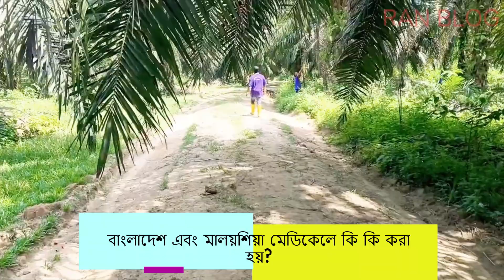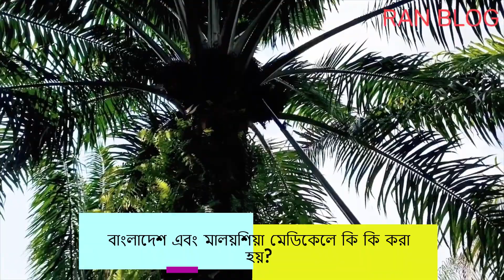মালয়েশিয়া কলিং ভিসা আসলে কি কি মেডিকেল টেস্ট করাতে হবে? Medical Test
Medical Test ||মালয়েশিয়া কলিং ভিসা আসলে কি কি মেডিকেল টেস্ট করাতে হবে?
in this video i show Medical Test || কলিং ভিসায় মেডিকেলে আপনি কি ফিট?Malaysia Medical Test|| কি কি রোগ থাকলে মালয়েশিয়া যেতে পারবেন না।মেডিকেলে আনফিট হলে করণীয় কি ? এছাড়া আপনাদের সকল প্রশ্নের উত্তর এই ভিডিওতে.মালয়েশিয়া ভিসা মেডিক্যাল টেস্ট সম্পর্কে জানুন | Malaysia medical test |বিদেশগামীদের জন্য মেডিকেল টেস্ট | কোন রোগ থাকলে বিদেশ যাওয়া যাবে না।মেডিকেল আনফিট কেন হয়? Medical Unfit Reasons || মালয়েশিয়া প্রবাসীদের মেডিক্যাল নিয়ে যত সমস্যা। সমাধান হবে যে ভাবে।